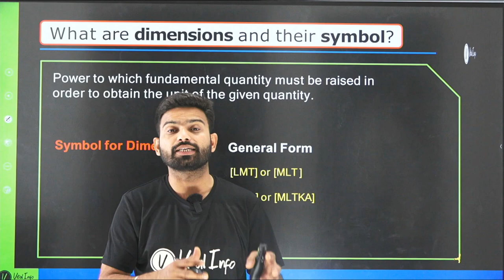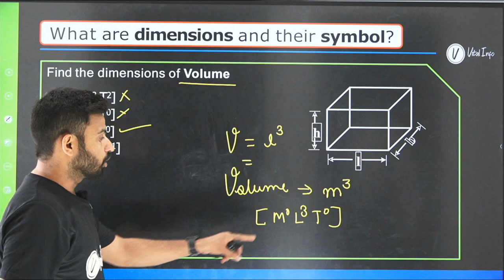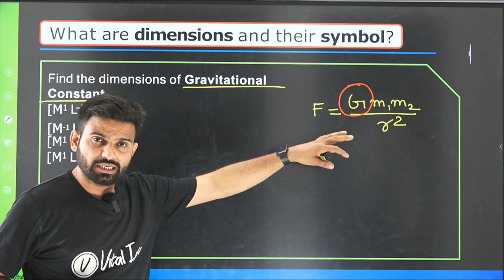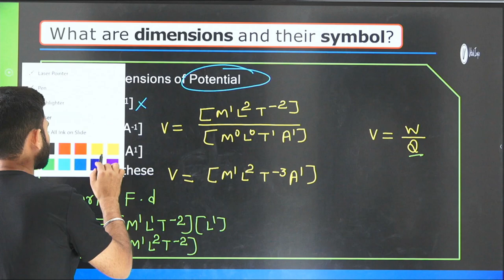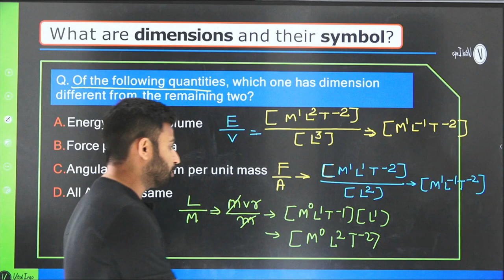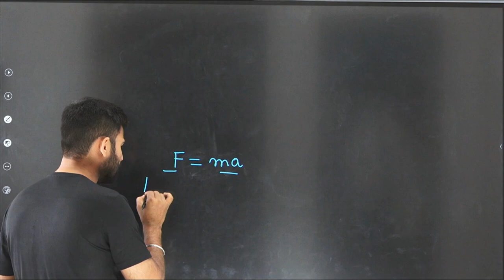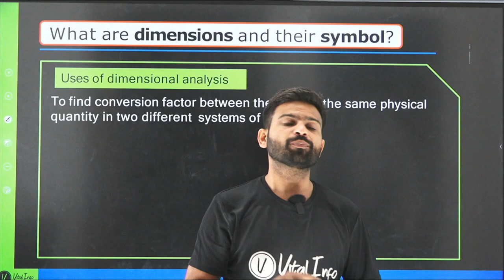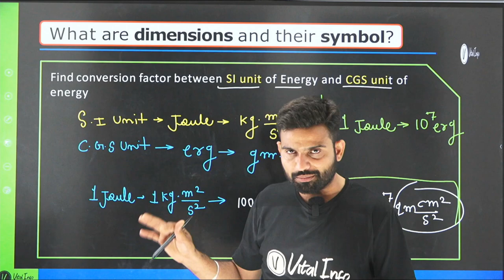Unit & Dimension 1.0 | L-2 | By VJ sir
Are you struggling to understand the concepts of units and dimensions in physics? Look no further! In this video, we take a deep dive into the fundamental principles of units and dimensions and explore how they are crucial to scientific measurement and analysis. We will go over topics such as dimensional analysis, unit conversions, and the use of dimensional formulas to solve problems. This video is designed for anyone who wants to enhance their understanding of these essential concepts in physics, whether you're a beginner or an advanced student. With our clear and concise explanations, you'll be able to grasp the concepts with ease and apply them to solve physics problems like a pro! Join us on this exciting journey of discovery and take your physics knowledge to the next level.